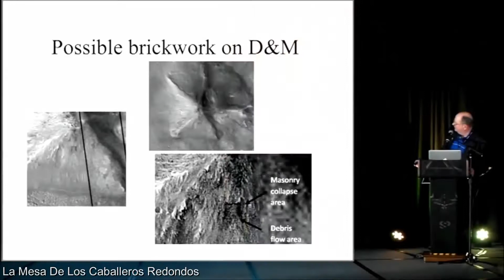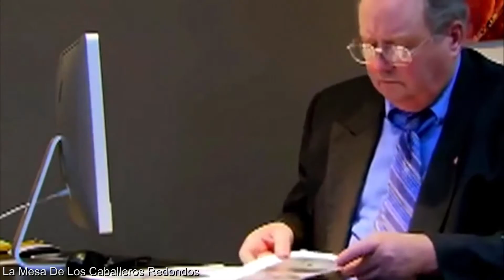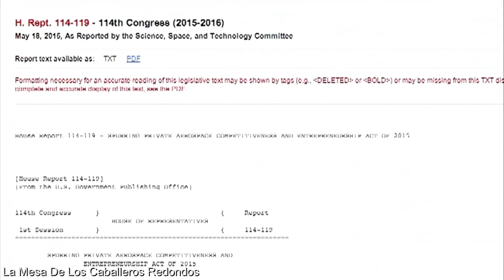Estructuras alienígenas en La Luna | Mini Documental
Estructuras alienígenas en la cara oculta de La Luna | Mini Documental

jj benítez
neil armstrong
buzz aldrin
milton william cooper
scott c waring
john brandenburg
karl wolfe
donna hare
orbitador chino chang e 2
nasa manipula impagenes
edificios en la luna
túnel en la luna
luna hueca
luna artificial
ovni apolo 11
civilización extraterrestre
naves extraterrestres
nave extraterrestre
base en la luna
mirlo rojo
tercer milenio
apolo 11
apolo 17
estructuras alienígenas en la luna
alienígenas en la luna
construcciones alienígenas en la luna
aliens en la luna
estructuras extraterrestres en la luna
extraterrestres en la luna